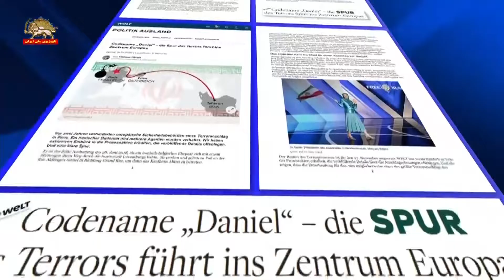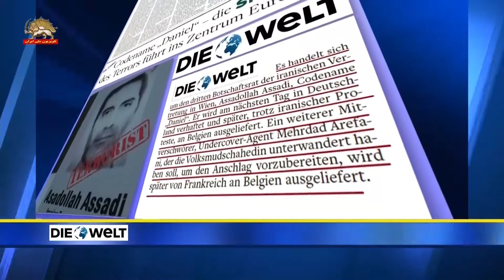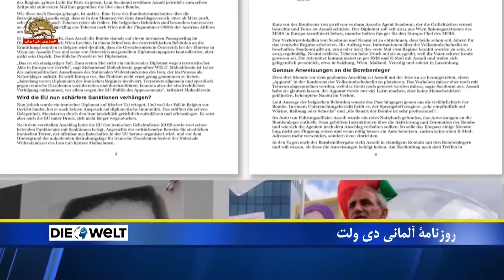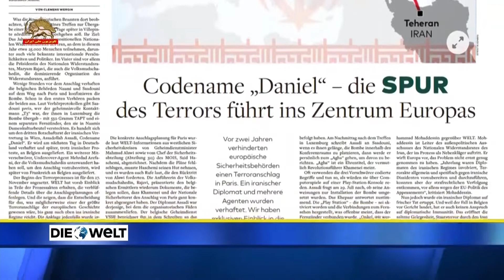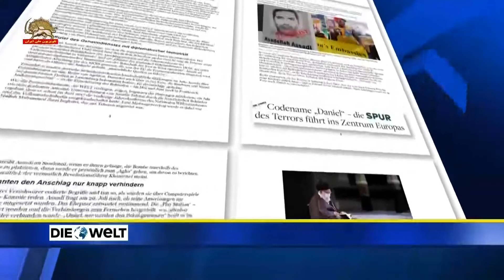دی ولت آلمان تصمیم کشتن مخالفان رژیم در اروپا به ویژه مجاهدین در بالاترین سطوح ایران گرفته شده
روزنامه دی ولت آلمان در گزارش مبسوط خود درباره محاکمه اسدالله اسدی دیپلومات تروریست رژیم آخوندی  وهمدستانش در بلژیک می نویسد:‌ هدف آنها بمب گذاری در نشست سالانه جنبش اپوزیسیون شورای ملی مقاومت ایران بود که بسیاری از شخصیت های مشهور بین المللی و سیاستمداران در آن شرکت می کنند. هدف اصلی، رئیس جمهور شورای ملی مقاومت، مریم رجوی است مجاهدین و مقاومت ایران را رهبری می کند.
مدارک نشان میدهند که تصمیمگیری در باره این ترور که احتمالا یکی از بزرگترین سوءقصدهای تروریستی در تاریخ اروپا می توانست باشد، تا به بالاترین نقطه در رژیم ایران راه می برد. در هر صورت در این فاصله یک اتهام دیگر به موارد اتهام افزوده شده است. متهمان اکنون دیگر فقط متهم به طراحی یک قتل تروریستی نیستند ، بلکه همچنین متهم هستند که از سال 2007 به یک سازمان تروریستی ، یعنی سرویس مخفی و بدنام رژیم ایران MOIS (وزارت اطلاعات) ، تعلق داشته اند.
این اولین بار است که در اروپا یک حکومت خارجی مسئول یک حمله تروریستی برنامه ریزی شده در مقیاس عظیم شناخته شده و به دلیل آن به دادگاه کشیده می شود. در ۱۸ فوریه سال ۲۰۲۰ ،۲۹بهمن ۱۳۹۸ در نامه ای به دادگاه آنتورپ ، در چند جمله خلاصه آمده است: «پروژه حمله از جانب رژیم ایران طراحی و توسط این کشور هدایت شده است. این یک اقدام خصوصی از سوی اسدی نبوده است.»

شورای _ملی_مقاومت_ایران